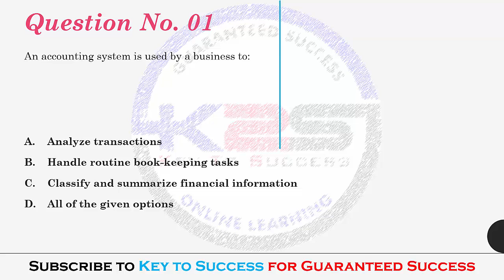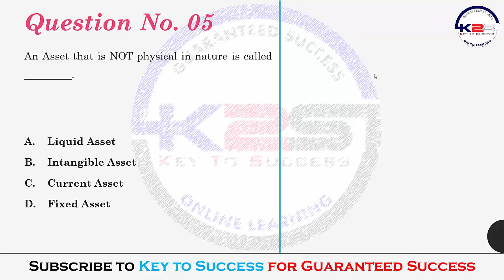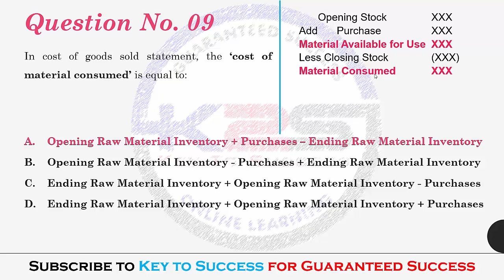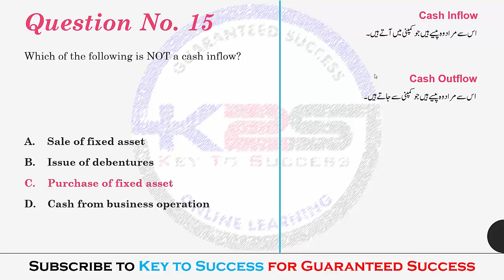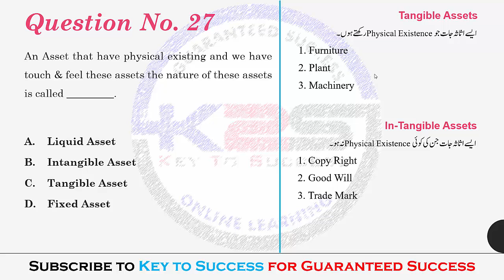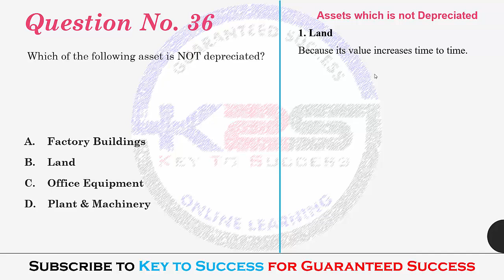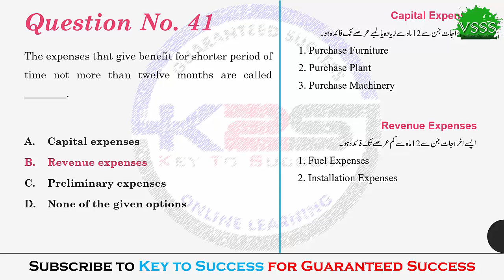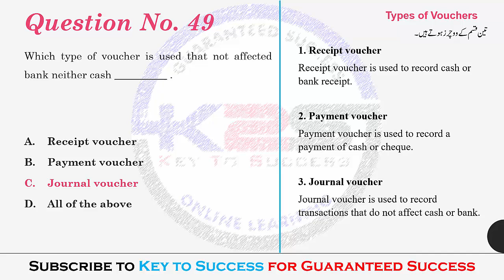MGT101 | MID Term | A Great Technique to Pass Financial Accounting | 50 MCQs with Key | Part - 1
I Mohsin Raza, Welcome you to my new YouTube Chanel named as Key to Success. This is our Video "A Great Technique to Pass MGT101 - Financial Accounting | 50 MCQs with Key - Part - I | By Mohsin Raza". This video will help you to learn about the advance financial accounting concepts like Cost of Goods Sold, Depreciation, Calculation of Stock and Value, Accounting Equation, Revaluation of Fixed Assets, Bank Reconciliation Statement, Debtors and Creditors Control Accounts, Rectification of Errors, Business Entities and Preparation of Financial Statements. I hope you will learn a lot from this session.

Enjoy Key to Success - Online Learning!